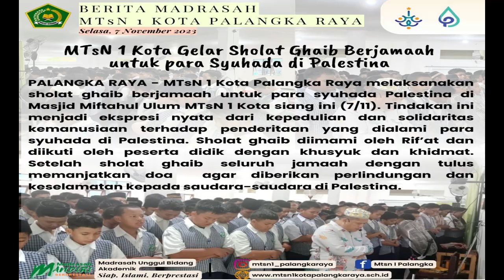KEMENTERIAN AGAMA SE INDONESIA LAKSANAKAN SHOLAT GHAIB UNTUK RAKYAT PALESTINA